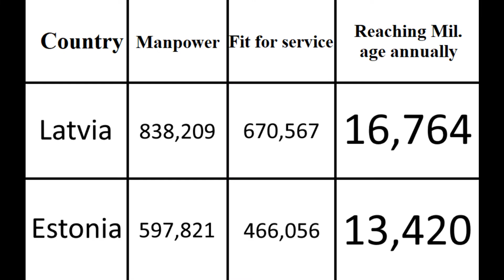Estonia vs Latvia